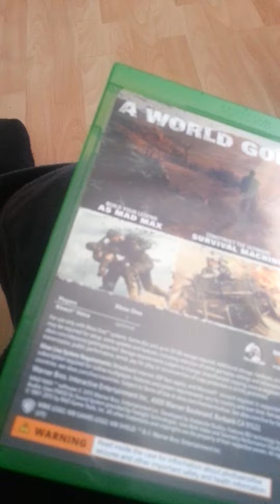Mad Max Unboxing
George unboxes his latest game